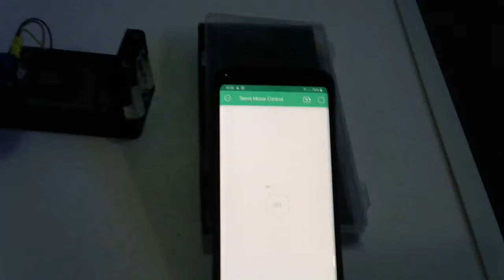Wirelessly controlled servo using an ESP8266 and Blynk App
Control a servo motor over WiFi from your phone to turn on a kettle or other appliances in your home.

The main idea of this project is to control a servo motor remotely using a mobile phone. It will use the mechanical force created by a servo to control a home appliance by mounting the servo against the ON/OFF switch of a chosen device. By moving the servo motor, it will switch the state of that device. A 3D printed design will be created to ensure that the servo is in the right position.

For this project, a commonly available kettle will be used as an example, however, the steps for the kettle can be used for any other device. The only difference will be the way the motor is mounted against the device’s switch and the 3D design.

The circuit consists of the ESP8266 module connected to a servo motor and both are powered using a 4xAA battery bank. A graphical user interface will be created on the mobile phone using a free to use a platform called Blynk.